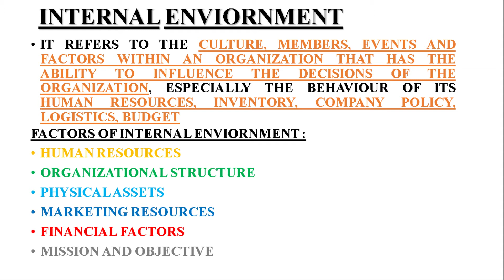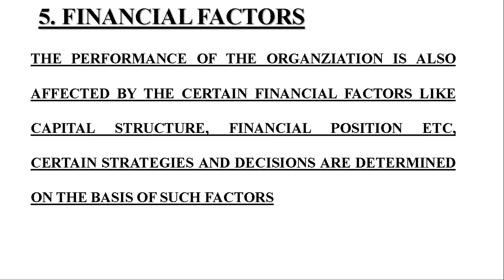MARKETING ENVIORNMENT |MARKETING STRATEGY| SLIDE SHARE PRESENTATION PART - 1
IN THIS VIDEO WE ARE GIVING CONTENT IDEA RELATED TO MARKETING ENVIORNMENT
TYPES OF MARKETING ENVIORNMENT.